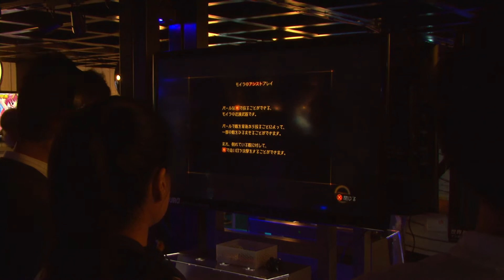Resident Evil: Revelations 2 TGS 2014 Showfloor Gameplay Part 1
Resident Evil: Revelations 2 was confirmed for an early 2015 release on PS3, Xbox 360, PS4, Xbox One, & PC in Japan on September 1st, 2014. A leaked article has shown that Claire Redfield will be the main protagonist and Barry Burton's daughter, Moira, will play a supporting role. Revelations 2 will be set between the timelines of Resident Evil 5 and Resident Evil 6.Also the game will be released in a an episodic form